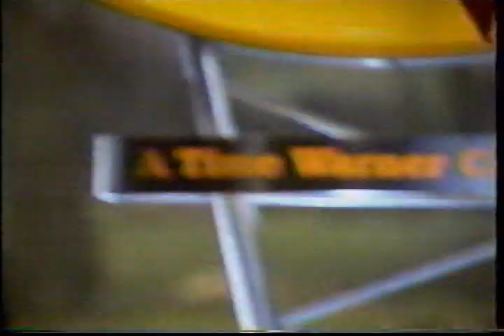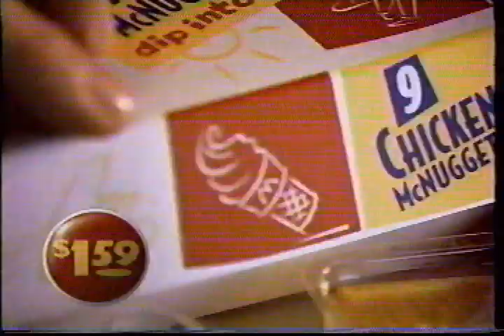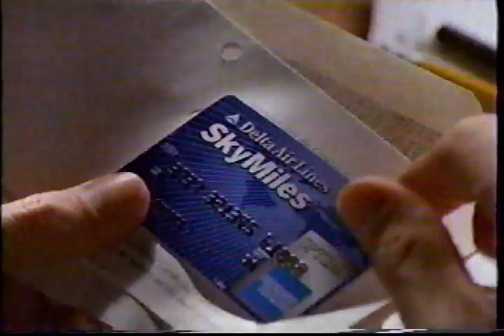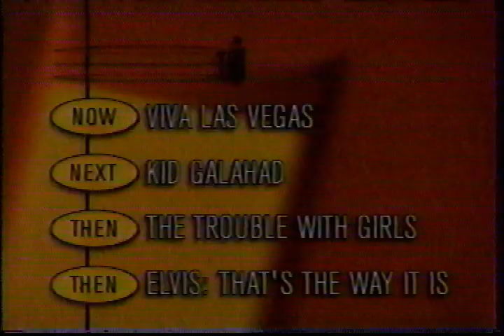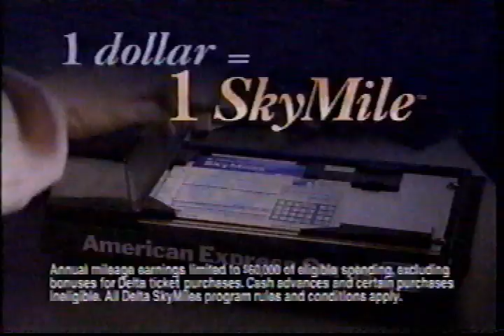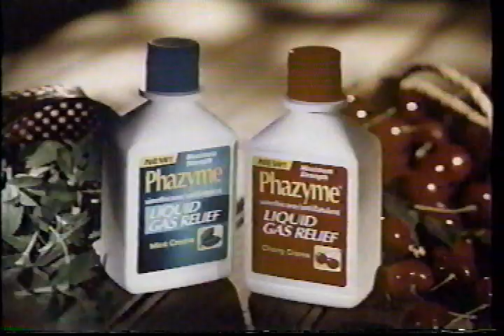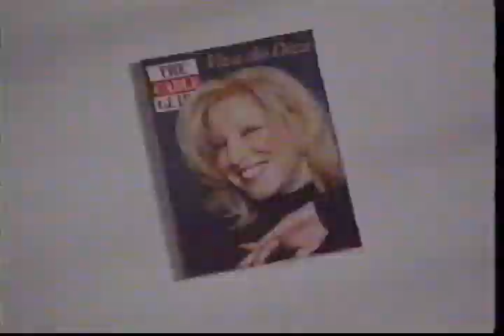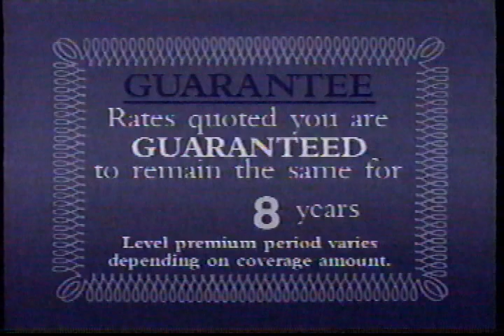TNT - August 16, 1997 Commercials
Description: During Viva Las Vegas and Kid Galahad on the 30 Hours of Elvis block.